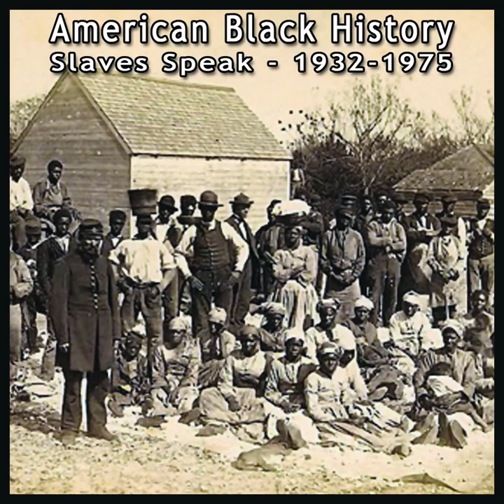Interview with Isom Moseley, Pt. 1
Interview with Isom Moseley, Pt. 1 · Isom Mosely

American Black History: Slave Speak 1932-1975

Music Publisher: Label Controlled